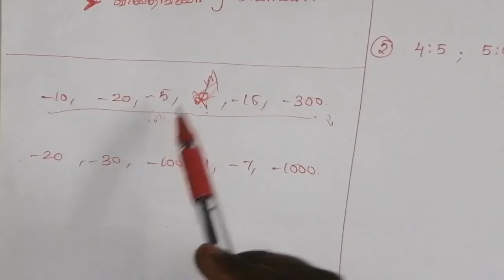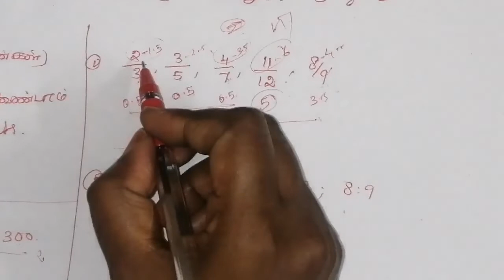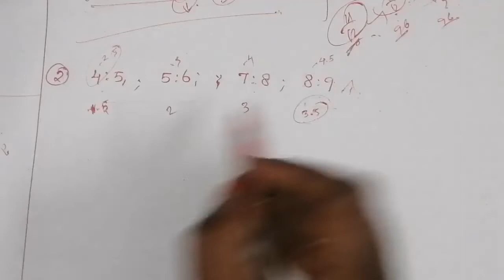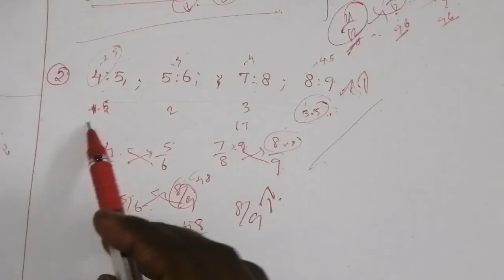எது பெரியது shortcut la easy ah கண்டுபிடிக்கலாம் | greatest number finding with shortcut